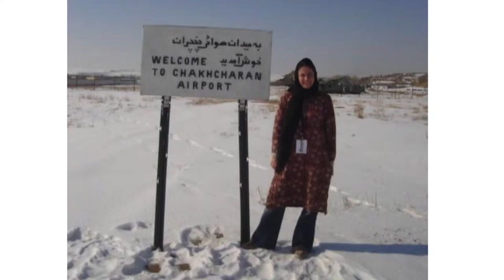90 Seconds with Marianne Elliott ~ Why Stories Matter ~ New Frontiers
It took Marianne Elliott 11 months of walking across Africa and the Middle East to find the new story of her life. Check out Marianne's incredible tale of breakdown and self-discovery in the full talk

Marianne is the Director of ActionStation, and author of "Zen Under Fire"